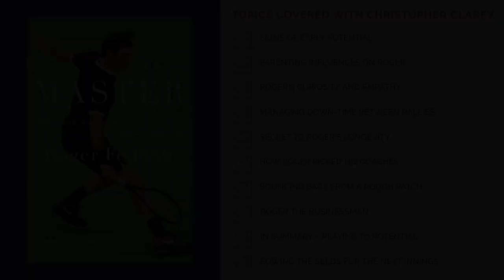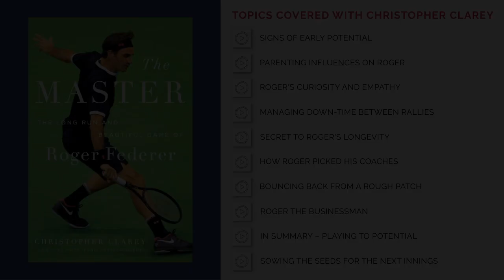P2P Extract #75 - Christopher Clarey - How Roger Worked on his Mental Game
We are excited to publish the 100th conversation at the podcast.

This time, it is about none other than the GOAT of Tennis - Roger Federer. His childhood, mental game, longevity, coaching process and much more.